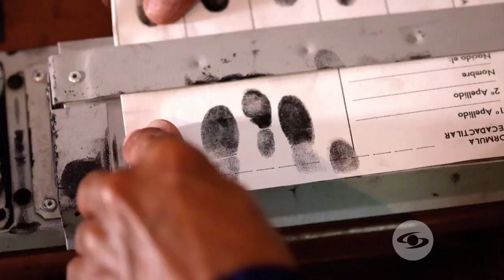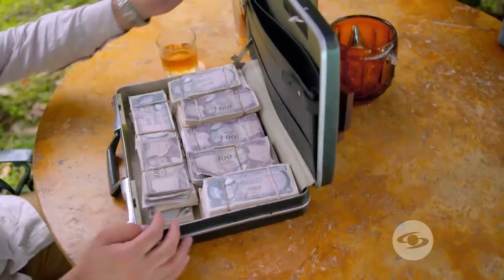Esmeraldas (2015) - Tráiler oficial | Caracol Play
La Victoria es un pueblo que bien podría ser definido como un infierno verde donde impera la ley del más fuerte, alimentada por la codicia que despiertan las esmeraldas. A este lugar llegará la familia Guerrero, sin imaginarse todo lo que traerá este conflicto.